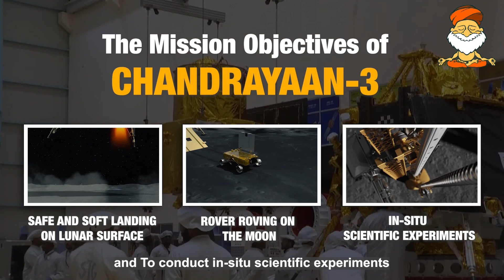CHANDRAYAAN 3 UNDER 3 MINUTES| Indian Mission to the Moon| ISRO| UPSC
What is the Chandrayaan-3 Mission?
- Chandrayaan-3 is India’s third moon mission and is a follow-up of Chandrayaan-2 of July 2019, which aimed to land a rover on the lunar South Pole.
- The mission is scheduled to be launched later in 2023 by Launch Vehicle Mark 3 (LVM3) from the Satish Dhawan Space Centre at Sriharikota.
- The subsequent failure of the Vikram lander led to the pursuit of another mission to demonstrate the landing capabilities needed for the Lunar Polar Exploration Mission proposed in partnership with Japan for 2024.